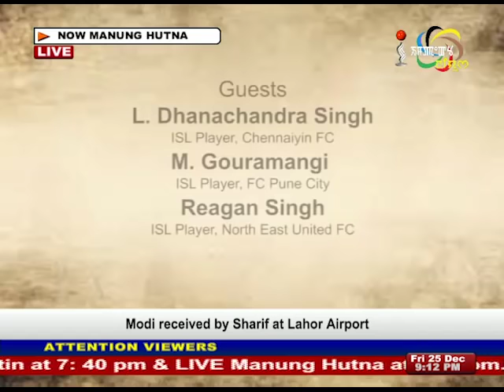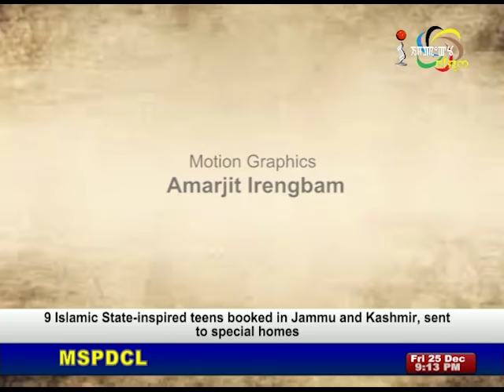ISL Player Dhanachandra, Gouramangi & Reagan on Manung Hutna 25 December 2015